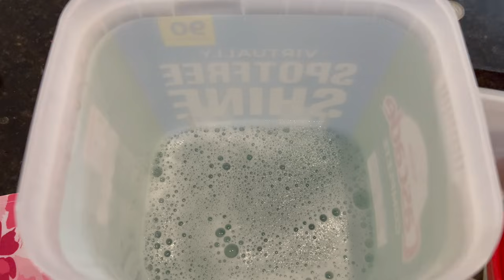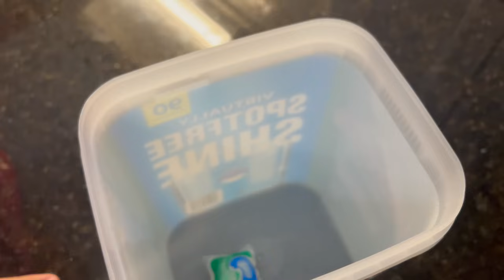‼️EMILY ME AYUDA 😍❗️DEJAMOS MUY LIMPIO 🧹 🥺NOS DESPEDIMOS DE GUCCI 🐶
HOLA AMIGAS Y AMIGOS 😊 LES COMPARTO UN VIDEO ANTES DE COMENZAR NUESTRAS VACACIONES DIOS ME LOS BENDIGA SIEMPRE🙏